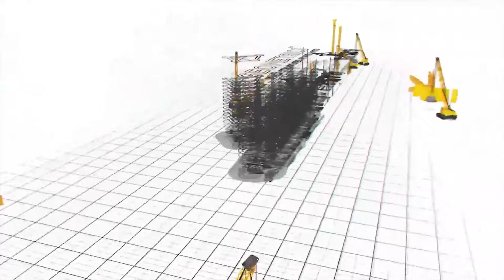Pre Engineered Building | Chennai | Multistoried Steel building | Residential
Geometrics Space Structures Pvt. Ltd.
No. 39, Head Post Office Rd,
opp. YMCA, Town Hall, Coimbatore,
TamilNadu - 641001